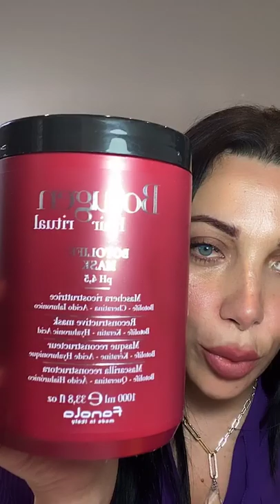Tout les produits que j’ai utilisé pour récupérer mes cheveux après les avoir perdu